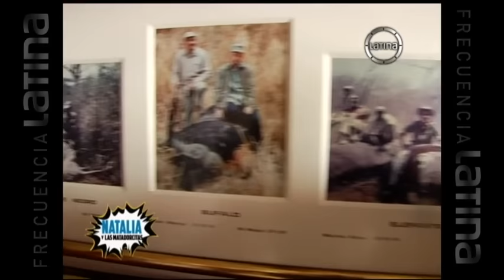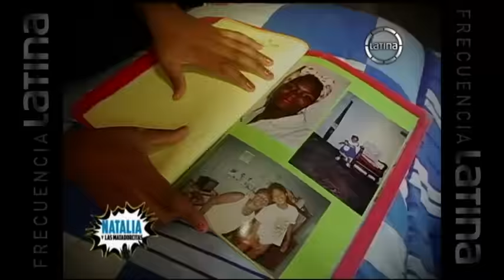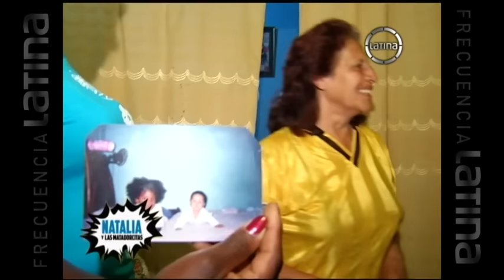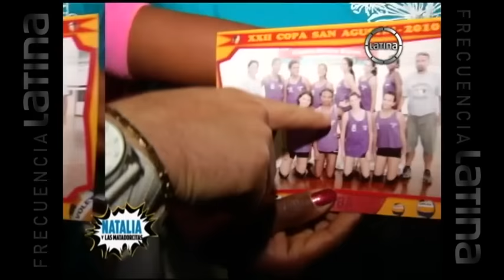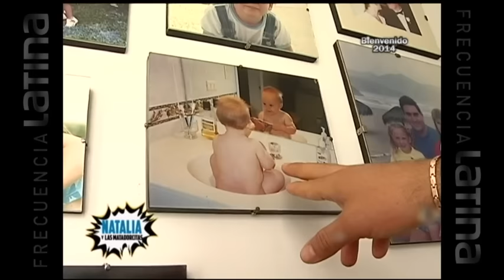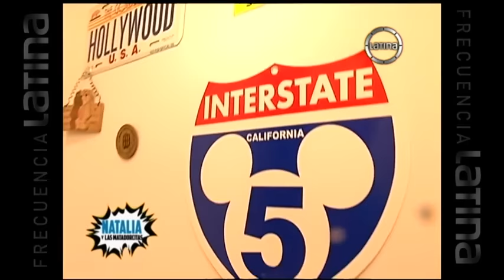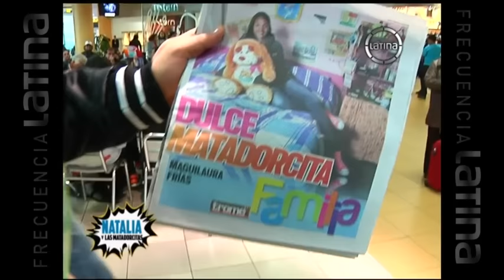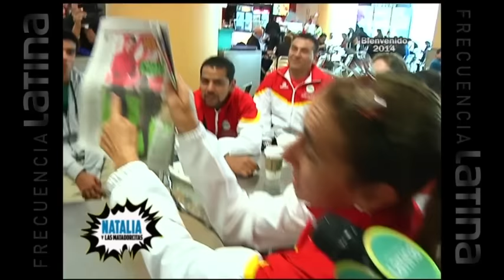Episodio Completo: Las locas aventuras de Natalia Málaga y las Matadorcitas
¿Te perdiste el primer episodio de este espectacular reality? Míralo aquí: